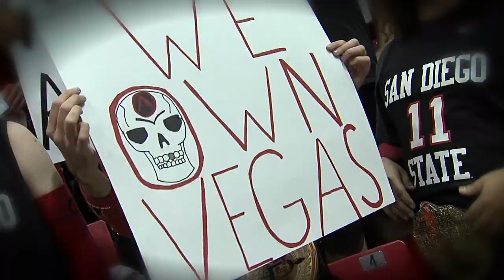"To The Wild Ones" - An Ode To Aztec Basketball 2011-2012